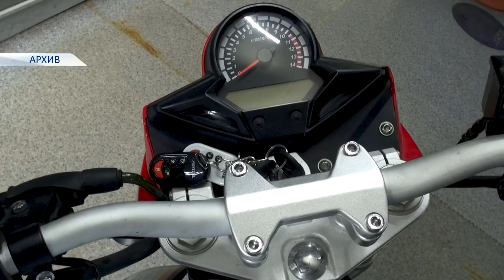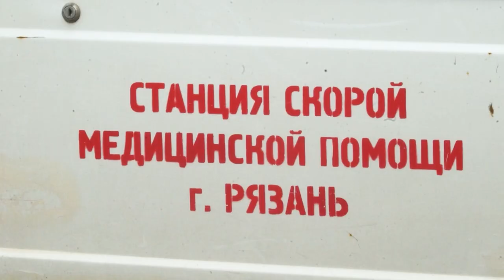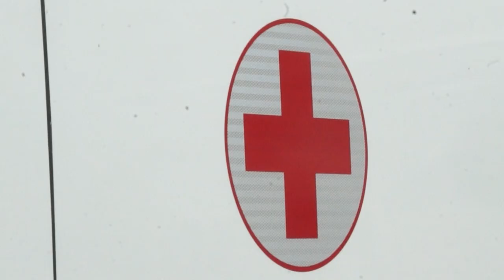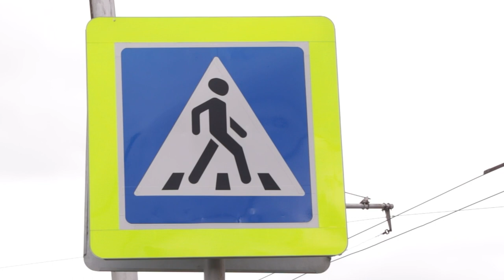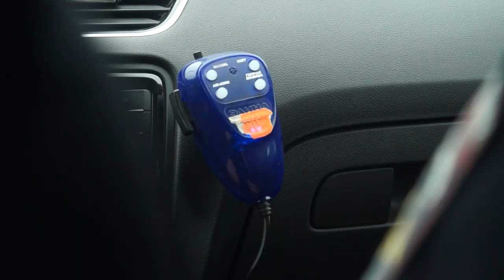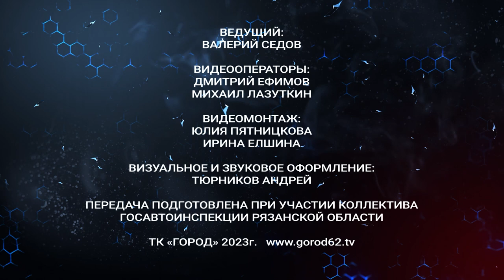Жизнь и дорога. Выпуск 15.